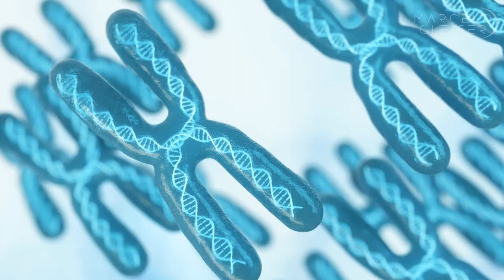O QUE É REALIDADE? | Marcelo Gleiser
Se você acha que sabe o que é real você está enganado. Venha explorar como a ciência expande a realidade fazendo um passeio pela Ilha do Conhecimento!

Intro: (0:00)
Platão e a Realidade: (0:39)
Como Funciona a Ciência?: (5:10)
Medindo a Realidade: (11:28)
A Ilha do Conhecimento: (14:17)

"Quando a ilha do conhecimento cresce, nossa ignorância também cresce, delimitada pelo perímetro da ilha, a fronteira entre o conhecido e o desconhecido: aprender mais sobre o mundo não nos aproxima de um destino final — cuja existência não passa de uma suposição alimentada por esperanças infundadas —, mas, sim, leva a novas perguntas e mistérios. Quanto mais sabemos, melhor entendemos a vastidão de nossa ignorância e mais perguntas somos capazes de fazer, perguntas que, previamente, nem poderiam ter sido sonhadas." Marcelo Gleiser – A Ilha do Conhecimento (2014)

Adquira o livro "A Ilha do Conhecimento"

Apresentado por: Marcelo Gleiser
Produzido por: Emerson Rocha, Mayumi Liz, Breno Teixeira